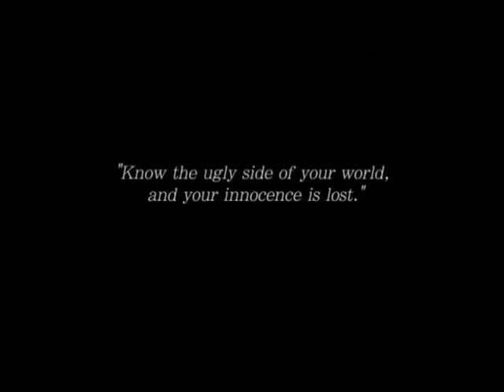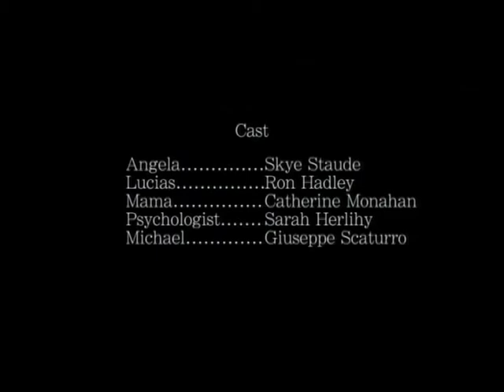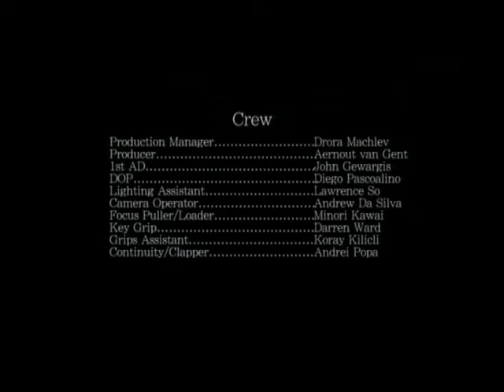Girl and the Golden Ball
Project APA filmschool, Australia

Director: Aernout van Gent
DOP: Diego Pascoalino
Composer: Simon Sliphorst (Presto Film)
Editor: Lawrence So
Production Manager: Drora Machlev
Art Director: Anna Hradilova
Sound Designer: Simon Sliphorst
Angela: Skye Staude
Lucias: Ron Hadley